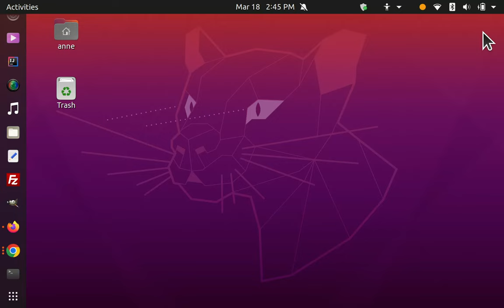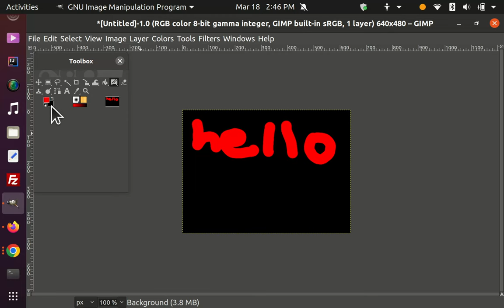Using the paintbrush tool in GIMP (GNU Image Manipulation Program) to create a .png image file.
This short video demonstrates how to use the GIMP program to create an image file (.png) using the paintbrush tool with different foreground colors on a black background.